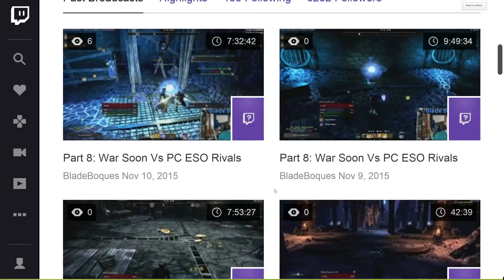ESO PVP WAR Eat The Cabbage - Final Countdown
When I received an anonymous voice changed message in my stream I decided to kick it up a few notches and respond. This anonymous message rivalry has gone on for over 12 months. I may not have his location...but I will find him, and I will kill him.